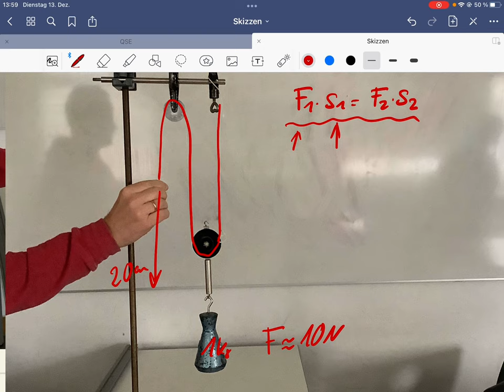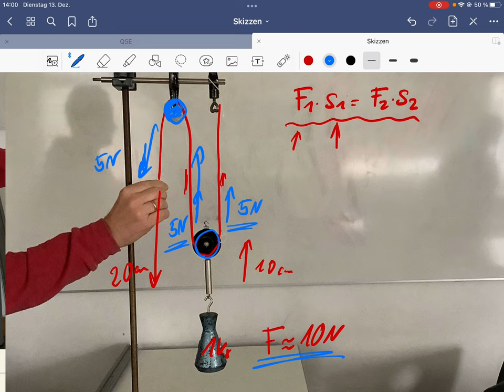Einführung in den einfachen Flaschenzug mit der goldenen Regel der Mechanik